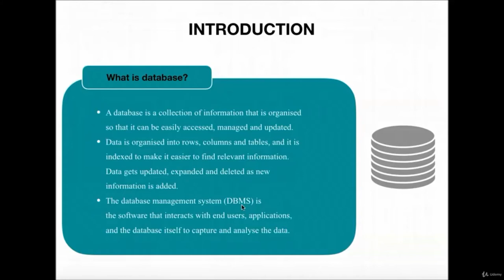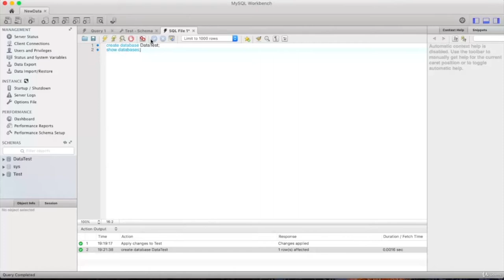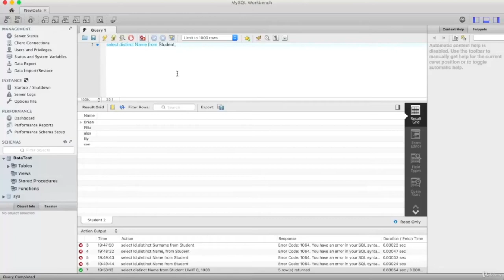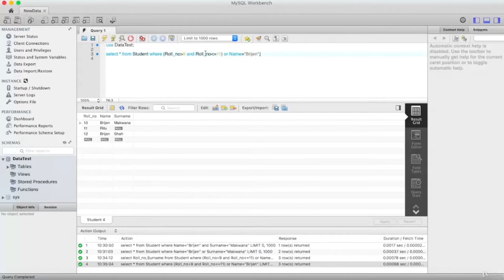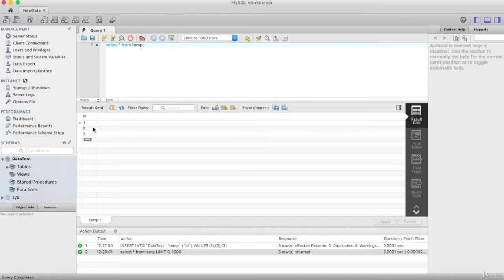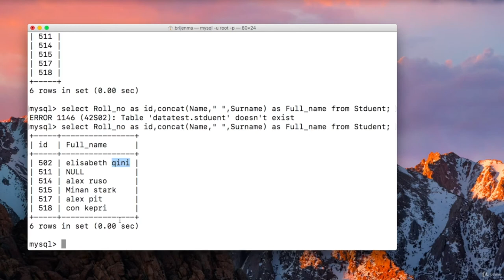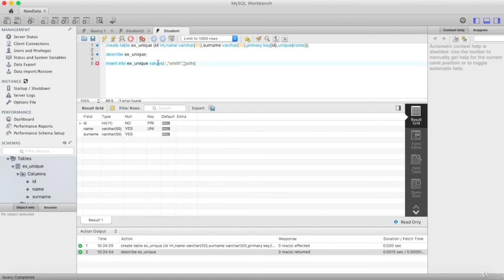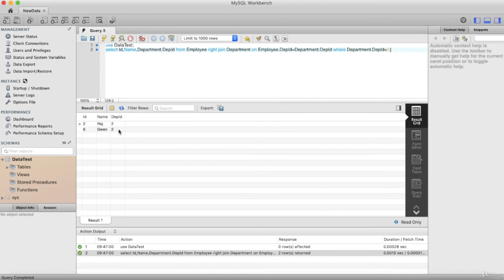MySQL Tutorial for Beginners - Full Course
This video on MySQL Tutorial for Beginners will help you learn the basics Of MySQL, learn MySQL step by step, learn MySQL Fundamentals.
MySQL Database - Full Course from Zero to Hero

MySQL Database is world's most popular open source database because of its consistent fast performance, high reliability and ease of use. MySQL  has Open Source License i.e. it has free GNU General Public License. So it is Free to modify and distribute but all modification must be available in source code format. MySQL Database is Mostly used to power web sites and small apps and it also supports clustering and replication. Database Management System  is used to manage the storage and retrieval of data to and from the database and hides the complexity of what is actually going on from the user. SQL (Structured Query Language) is the language used to insert and retrieve content. Clients make queries on the database to Retrieve, Insert, Update or Delete content.

    Create MySQL Queries that are efficient and clear
    Master SQL
    To Learn to use MySQL
    To Learn Database development using MySQL